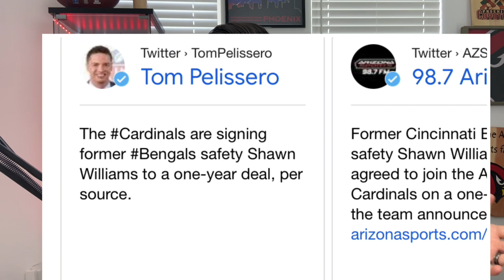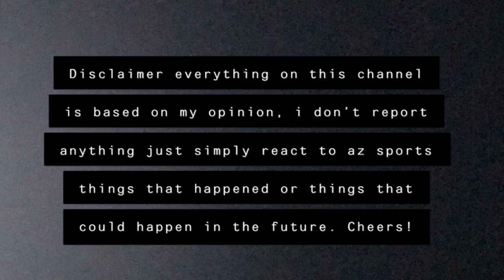Breaking News: Arizona Cardinals sign Safety Shawn Williams to a 1 Year Deal